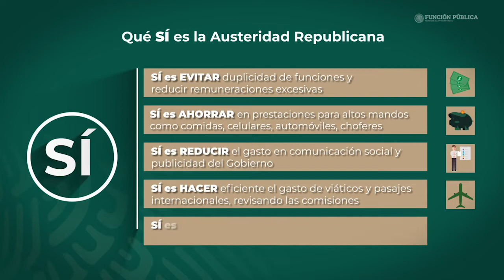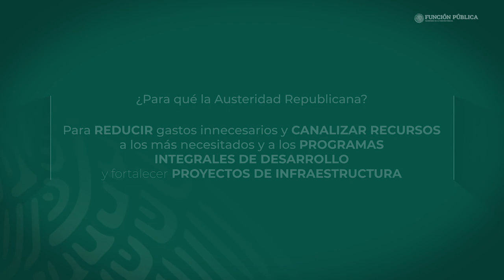Qué SÍ y qué NO es la Austeridad Republicana